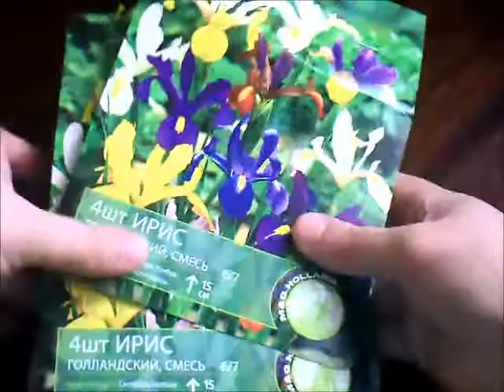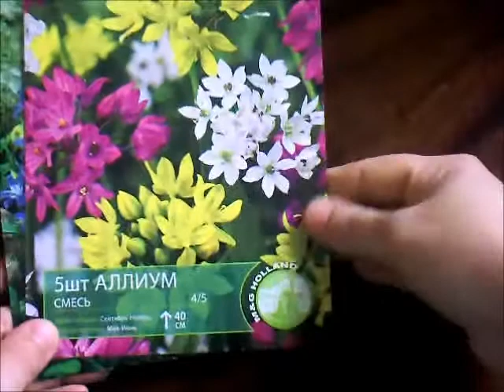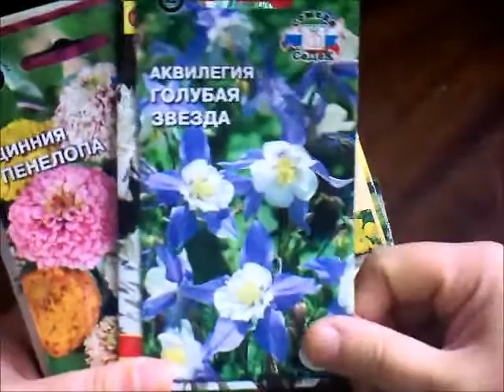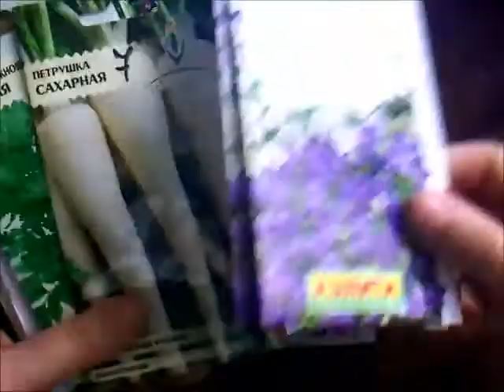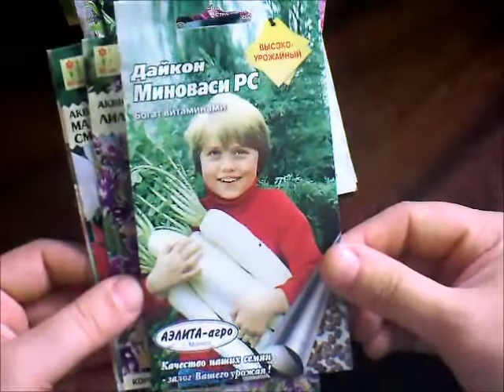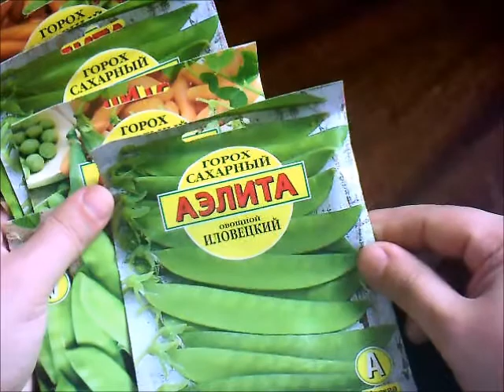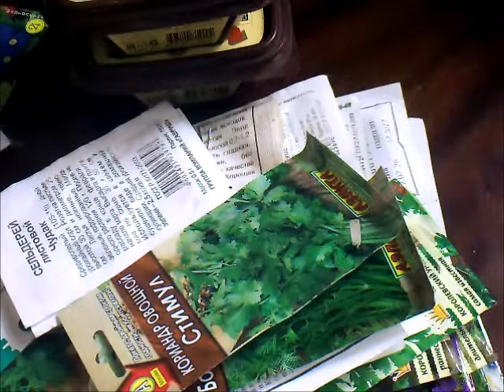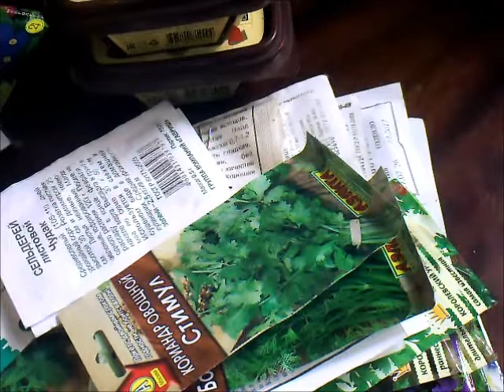Запасы СЕМЯН с прошлого года '16 / Elena Pero